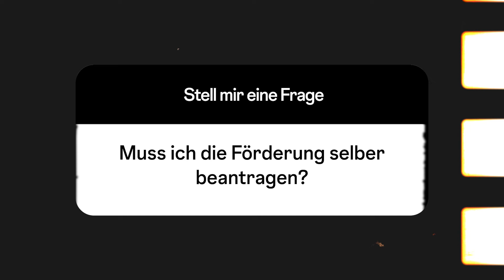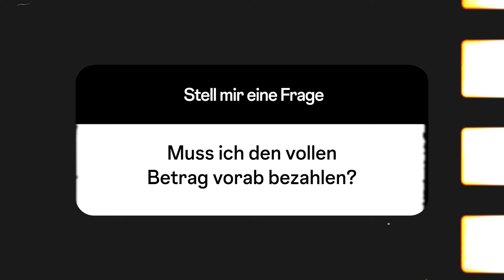Das 1. STAATLICH GEFÖRDERTE Coaching für Hochzeitsfoto- / Videografen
Erfahre, wie du als Hochzeitsfotograf oder -videograf bis zu 80% staatliche Förderung für mein exklusives Coaching-Programm sichern kannst! Im Video beantworte ich alle wichtigen Fragen zur Förderung, Vertragsbedingungen und Sicherheit der Kostenübernahme. Ideal für alle, die in die Hochzeitsfotografie oder -videografie einsteigen oder ihr Business ausbauen möchten.

  / walterweber.de
  / walterweber.de